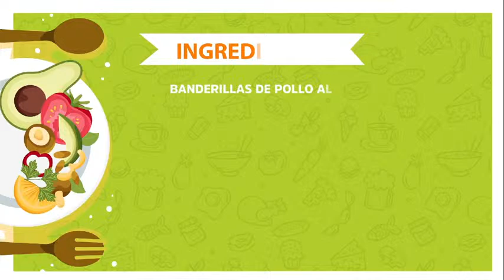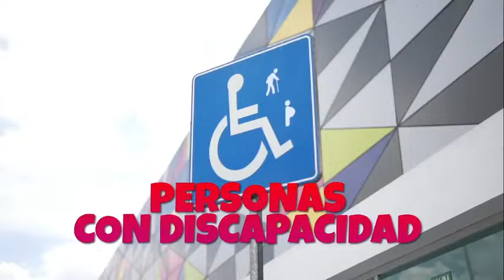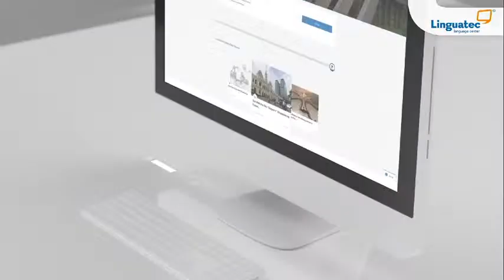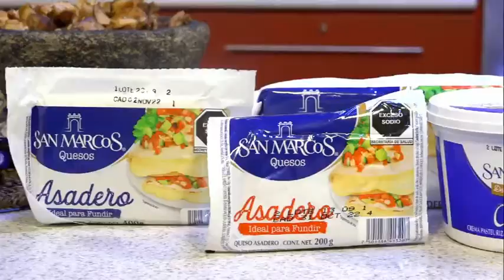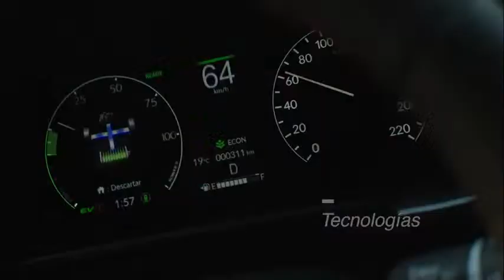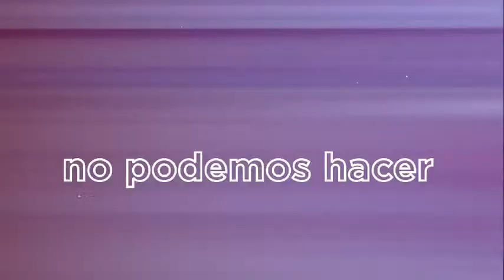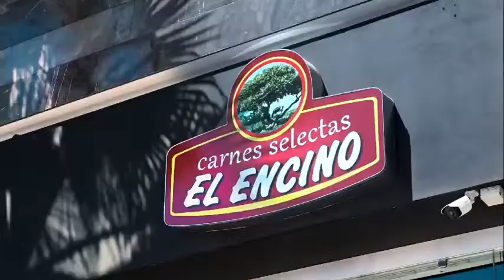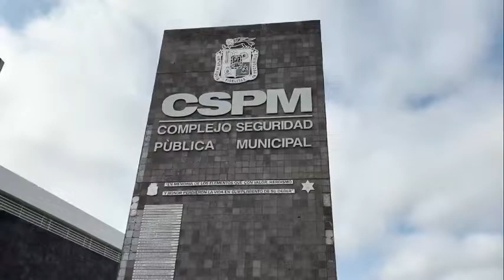🔴 BANDERILLAS DE POLLO AL PIBIL- LA RECETA DE LA CASA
EN VIVO : 12 ENERO - BI NOTICIAS

*BANDERILLAS DE POLLO AL PIBIL*

·  ¼ de taza de achiote liquido

·  1 cucharada de sal de ajo

·  1 cucharada de perejil deshidratado

·  1 cucharada de paprika

·  1 cucharada de consomé de pollo en polvo

·  2 cucharadas de cebolla en polvo

*COMPLEMENTOS*

·      2 pimientos de color

·      Banderillas para asar

*SALSA*

·      3 jitomates saladet

·      1 chile habanero

                ·    Sal de grano

BItv canal 102 y 900 HD Gigacable

Radio BI 88.7 FM